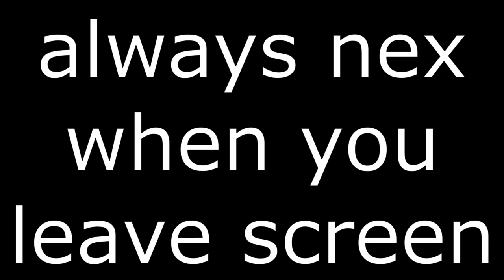ROTMG: Godly Trickster PPE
Hope exalt treats you well! I can't run it however it seems amazing!
Note: The white/orange counter didn't make it out of rendering ;(

About 30 to 40 hour of work as in game play and editing. Had a lot of fun and learned a good lesson. Never take chances that may cost you a lot.
I had to go for a second and thought an ent ancient wouldn't be much of a problem. However, I was wrong and it costed me some good and rare items.
I do regret not nexusing and still very sad about it.
Other than the sad loss, I had lots of fun making this character and supplying content to the Realm Community!

Orange Bag Picture sent by: Sorrel (Thanks, it helped!)

Subs at time of upload: 165

Music
1. Two Steps From Hell - Strength of a Thousand Men
2. Neffex - Grateful